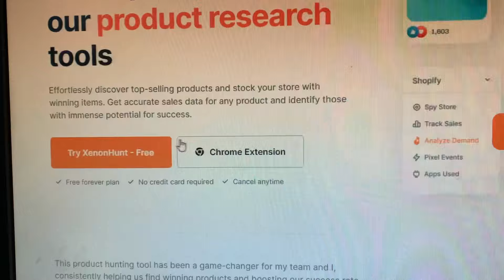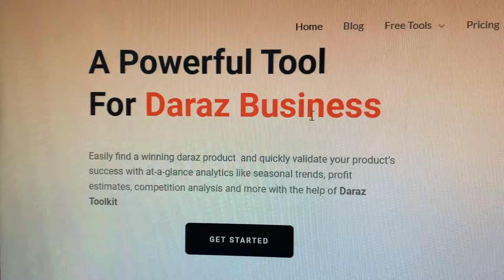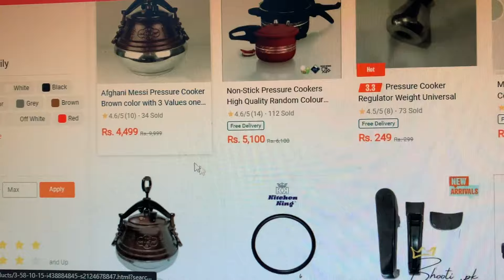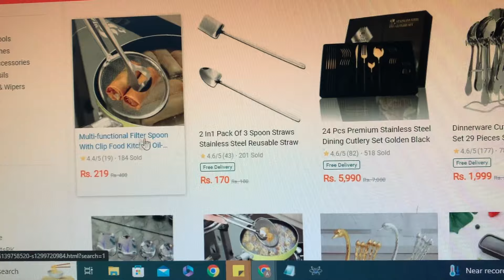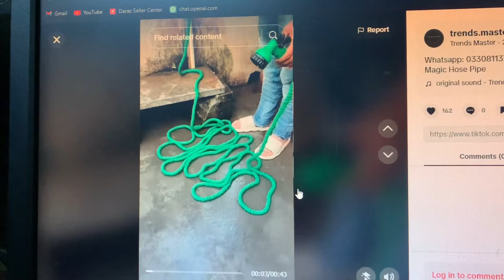Daraz Product Hunting Best Tools and Strategies